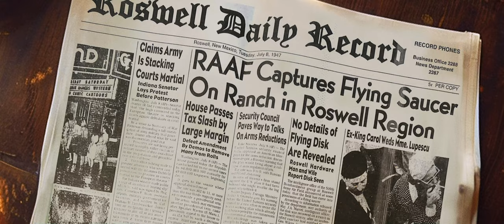Legacy | Official Trailer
This concept trailer for the sci-fi thriller film, Legacy, was made entirely with AI tools, including OpenAI's ChatGPT, Midjourney, Adobe Photoshop, Firefly, Runway Gen-2, and Davinci Resolve.

We created this as a new way to pitch a film idea we're excited about, showing the mood and tone we envision. With these tools, we've brought our concept from imagination to screen for a visual presentation.

Trailer created by: Saj Adibs and Andrew Gibbs
Written by: Saj Adibs
Trailer produced by: Skill Leap AI & Era Pictures